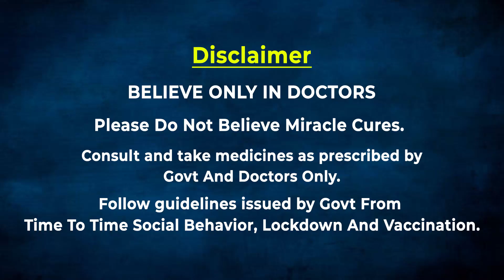ജോസഫൈനെ തള്ളി സിപിഎം | A Vijayaraghavan | Oneindia Malayalam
ഒടുവിൽ ഒറ്റപ്പെട്ട് രാജി

യുവതിയോട് അപമര്യാദയായി പെരുമാറിയ സംഭവത്തിൽ എം സി ജോസഫൈൻ്റെ രാജി സന്നദ്ധത സിപിഎം സെക്രട്ടേറിയറ്റ് അംഗീകരിക്കുകയായിരുവെന്ന് സിപിഎം ആക്ടിങ്ങ് സെക്രട്ടറി എ വിജയരാഘവൻ. വിവാദങ്ങൾ ഇവിടെ അവസാനിച്ചു.സിപിഎം സംസ്ഥാന സെക്രട്ടറിയേറ്റ് രാജിസന്നദ്ധത ചർച്ച ചെയ്ത ശേഷം ഉചിതമായ നടപടികൾ കൈക്കൊണ്ടു.പൊതു സമൂഹത്തോട് മാപ്പു പറഞ്ഞശേഷം അവർ പാർട്ടിക്ക് വിശദീകരണം നൽകിയെന്നും വിജയരാഘവൻ പറഞ്ഞു.തിരുവനന്തപുരത്ത് വാർത്താസമ്മേളനത്തിൽ സംസാരിക്കുകയായിരുന്നു വിജയരാഘവൻ.